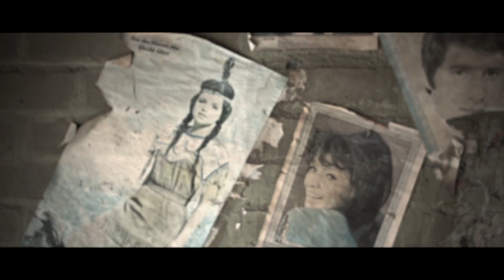PATHWAYS - A Brave Angel (Official Music Video)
The official music video for 'A Brave Angel' performed by PATHWAYS
off their new debut album 'Everything Has Changed' OUT NOW!!

Lyrics:

It were the first days of spring
But these were meant to be
The hardest in this so-called family

I hate these hospitals
And its dead corridors

I've lost my shelter
I've lost my home
I lost everything I ever loved
Now I need to be as brave as you were
Stay by me

A brave angel has left the world
Can you tell me why this happened to me?

Days are passing by
And I still can't keep my head up high
Now I am all alone
And having all these questions
It's so hard to breath

I fear having this heavy heart and mind lifelong

With your death something has died in me too
Stay by me and show me how to push trough
I need mother love
But now I am motherless

The only thing what's left is your last smile at me
Since that day it has rained continually

In my dreams there is the last place you still speak to me
Reaching out my hand but you always disappear

How much longer do I have to live until I see you again?

I've lost my faith
I've lost my strength
But now I need to be as brave as you were
Stay by me

And my throat is dry
From always choking not to cry
I'll keep my head up high
Trough all these questions